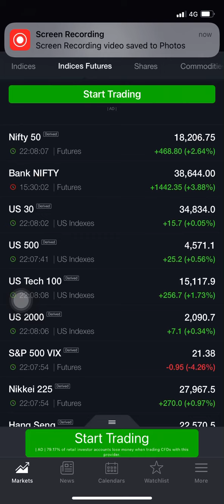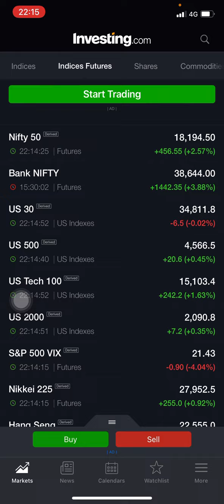NIFTY and BANKNIFTY view for tomorrow 05 apr monday Tuesday